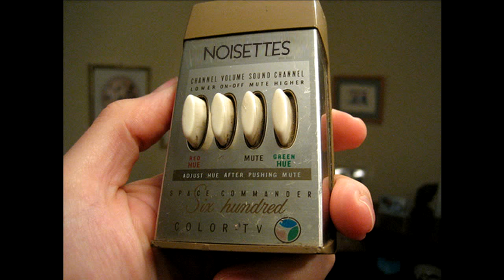Can't Decide? Try Noisettes!